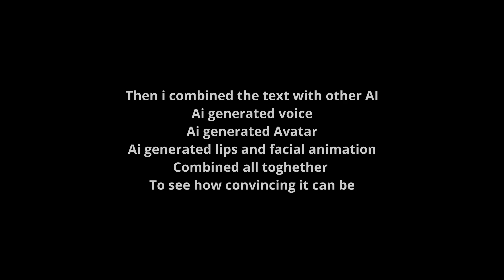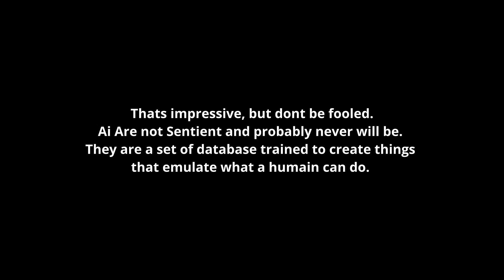Chat GPT AI Unleashing the Power of AI-Generated Content: The Future is Now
This is an experimentation i have made using chat GPT ai, Stable diffusion Dream Studio ai and studio.d-id.com.

I wanted to see how convincing it can get if we blend multiple AI toghether to try to make it the most humain like as possible. Just to see if it would pass the Turing test... The turing test is Actually oudated because already Ai would be able too fool some ppls even if they are far from being Sentient.

This is not a video ment to try to say GPT has Turned Sentient, i know its not sentient. I just wanted to see what if i give Chat Gpt a voice and a face and a facial animation.

Learn how AI is revolutionizing the way speeches are written and delivered with the help of animated avatars. Read this article to explore the future of AI in public speaking.

Discover the exciting world of AI-animated avatars and how they are transforming the way we communicate online.